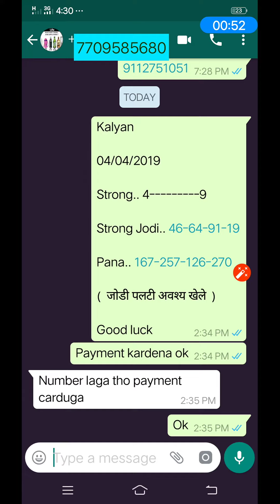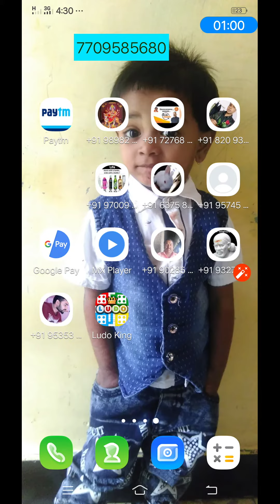Kalyan dhamaka 44444444444 open pass big congratulations all members